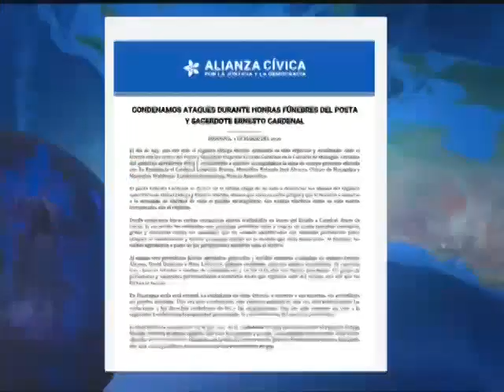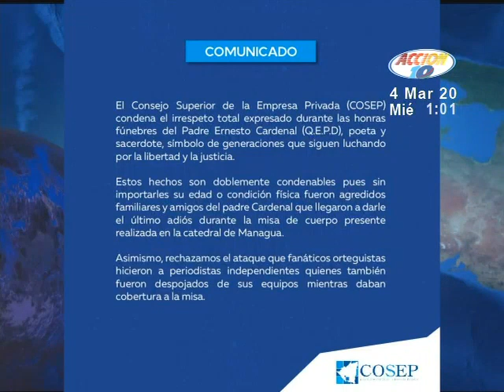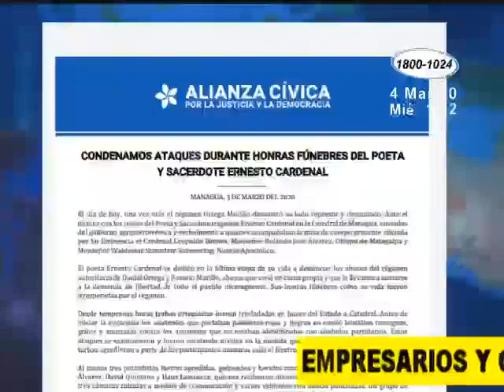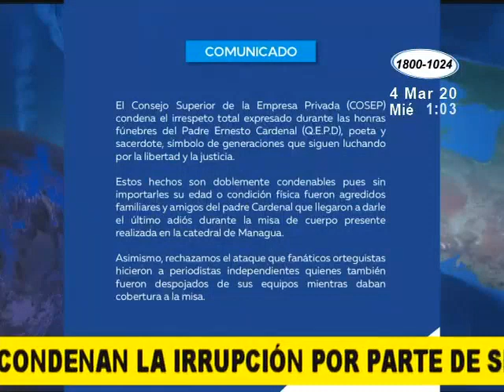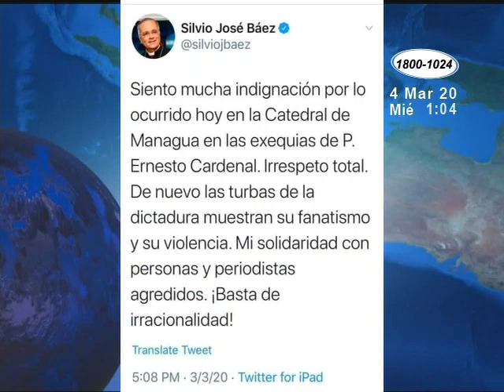Rechazan irrupción a misa de cuerpo presente del poeta Ernesto Cardenal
Noticiero Opositores condenaron la aparición violenta y repentina de simpatizantes del gobierno
Una vez más denuncian la indefensión en la que vive la ciudadanía y los medios de comunicación no afínes ideológicamente con el gobierno Ortega Murillo,